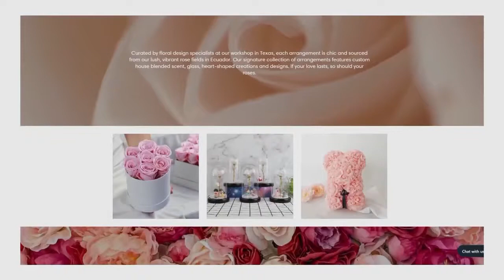Emily Richett's Holiday Gift Guide